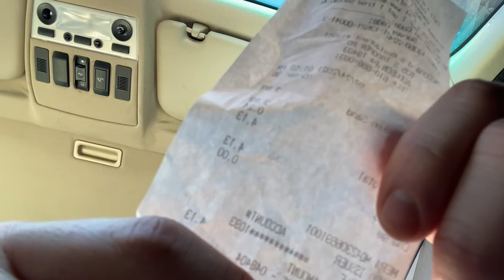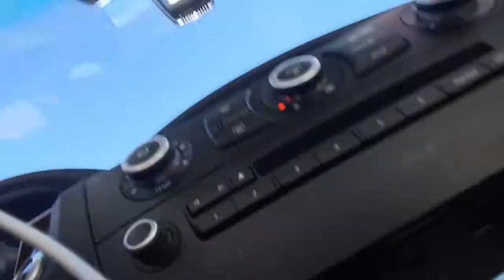McDonald’s NEW Crispy Chicken Sandwich!!/MUST TRY/EATING SHOW on the GO! With Josh & CAR TALK DRIVE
This Eating Show on the Go! is tasting and eating of McDonald’s NEW Crispy Chicken Sandwich! Join Joshua Hanrahan for some eating and discussion.

Peace Love
JPH